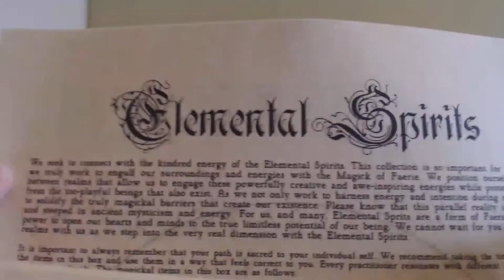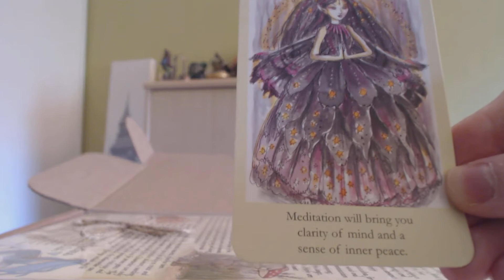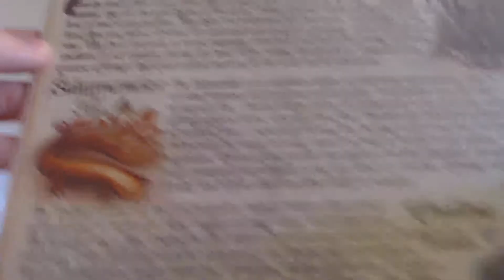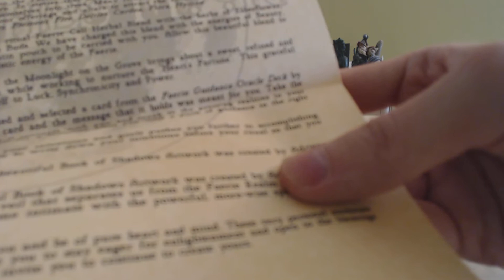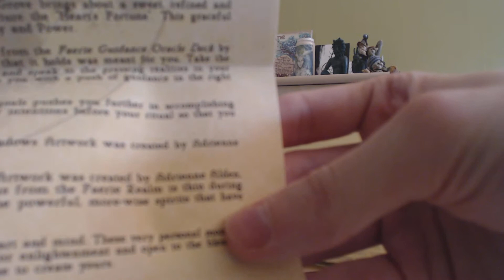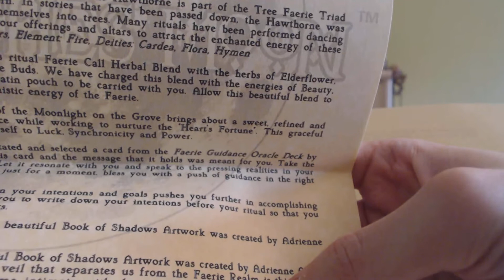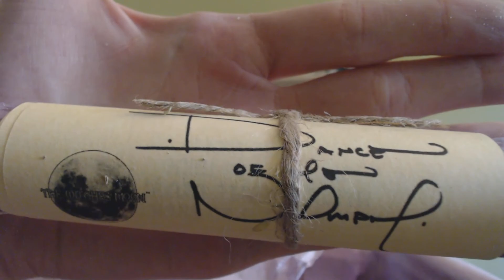Witches Moon Mai: Déballage/Unboxing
Coucou tout le monde ! Voici ce que j'ai pour vous aujourd'hui: l'unboxing de la Witches Moon du mois de Mai dont le thème est "Esprits Elémentaux".

Bon visionnage et à bientôt dans une prochaine vidéo !